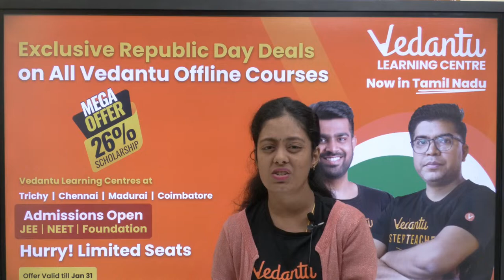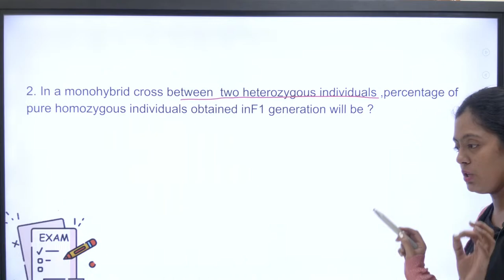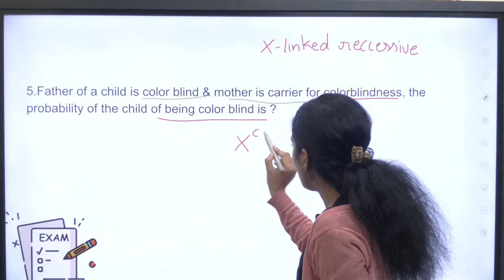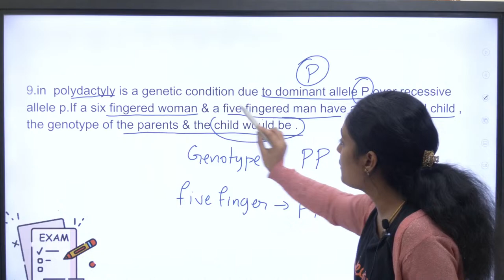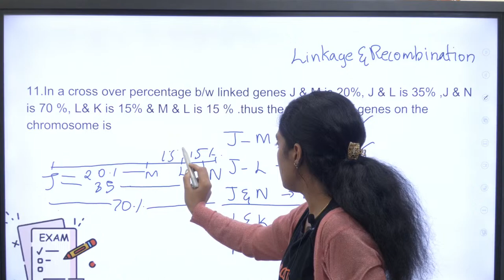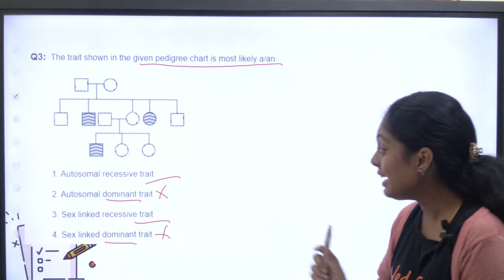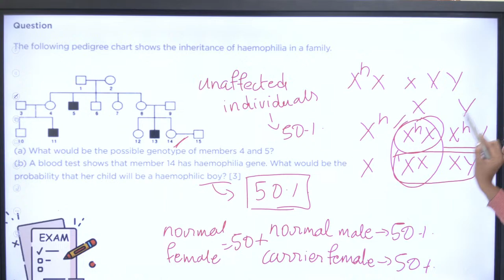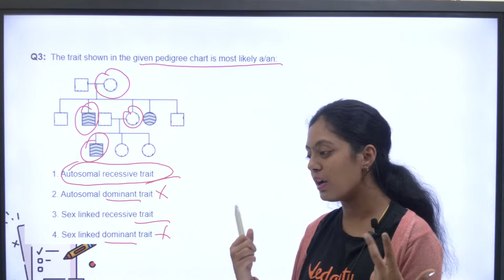Principles of Inheritance & Variation | Class12 Biology | NEET 2024 | Nivetha Ma'am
In this live session, Nivetha Ma'am will delve into the fascinating realm of principles of inheritance and variation, specifically focusing on genetic problems and pedigree analysis. Designed for Class 12 students, this comprehensive lesson sheds light on the intricacies of genetic inheritance and the role it plays in shaping biological traits. Throughout the video, we explore various genetic problems, unraveling their complexities and providing step-by-step solutions. We also delve into pedigree analysis, a crucial tool in understanding the inheritance patterns of specific traits within families. Gain a thorough understanding of how genetic information is passed down through generations and discover the underlying principles governing inheritance and variation. Our expert instructor guides you through key concepts, ensuring clarity and comprehension

Explore Books 📚, Apps 📱, Merchandise 🛍️, and more on the Vedantu store! Check it out now